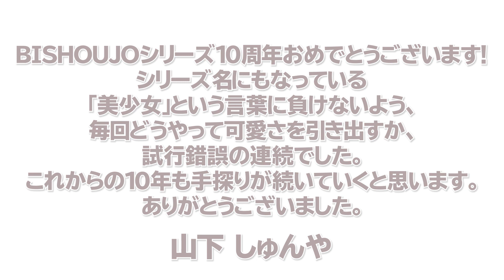【その他BISHOUJOシリーズ】 BISHOUJOシリーズ10周年記念ムービー コトブキヤ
▼BISHOUJOシリーズページはこちら！

▼BISHOUJOシリーズオフィシャルウェブサイトはこちら！

【BISHOUJOシリーズとは】
新旧とわず様々な映画、ゲーム、コミックのヒロイン達をシリーズのリードアーティスト山下しゅんや氏による独自の視点で捉え、イラストを描き起こし。その新たに生み出されたジャパニーズテイストをコトブキヤが立体化するシリーズです。スケールはBISHOUJOシリーズの統一スケールである1/7スケール。集めるほどに世界観が広がるコレクションとなります。